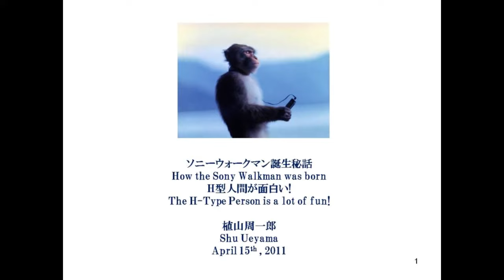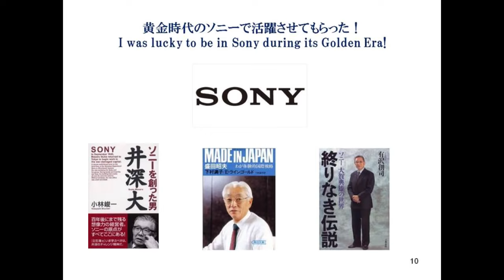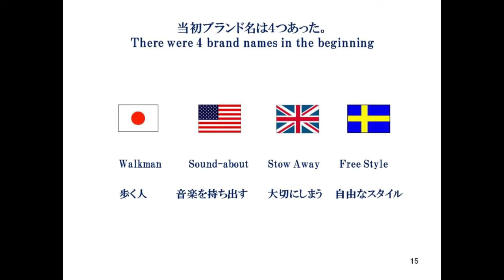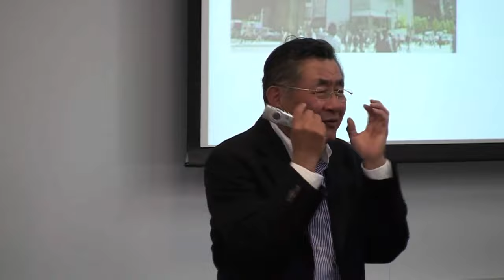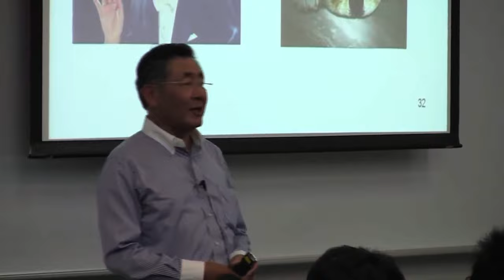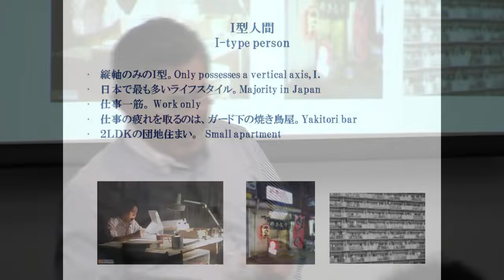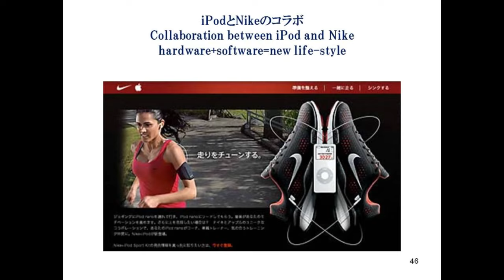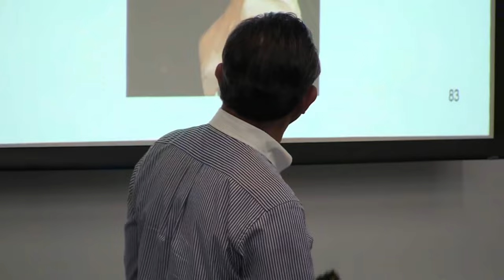Learning from the Sony Walkman: A Global Success Story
How are successful global products made? Many business people are confronted with this issue.

Mr. Shuichiro Ueyama worked for Sony’s advertising division when the Walkman was created and became a success and even today works directly with internationally well-known executives. While at Sony, he witnessed and supported the global success of the Walkman. Mr. Ueyama discusses his experience in building a strategy to make the Walkman successful, and the innovative spirit and original lifestyle of the Sony founder, the late Akio Morita.

Utilizing his experience at Sony, Mr. Ueyama continues to work independently as an international consultant, including as adviser for former UK Prime Minister Margaret Thatcher and for the Virgin Group. At this seminar, he spoke about how to build a global career in the midst of a rapidly changing global environment.

Speaker:
» Shuichiro Ueyama (President of Ueyama and Associates, Inc.)

This seminar was held at the Graduate School of Management, GLOBIS University in Tokyo on April 15, 2011. This video is a re-upload of the original recording published on @GLOBIS_Chikenroku on September 11, 2011. Learning from the Sony Walkman: Building Global Careers and the Secrets of Global Product Successes.